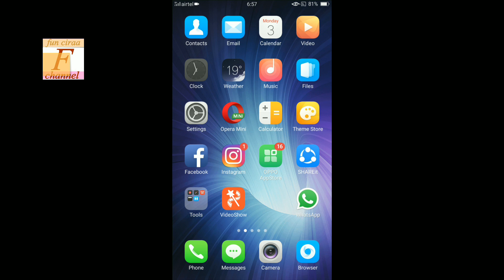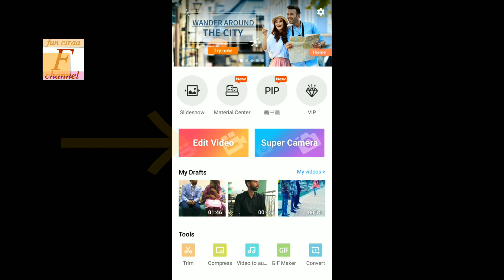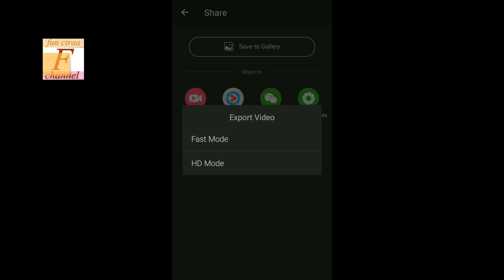Video show me video kaise banaye ! Fun ciraa channel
How to create video on video show ji han dosto aaj ki video me aapko btauga video show se video kaise banate hai to dosto video ko poora jroor dekhna aur video acha to like krke jana